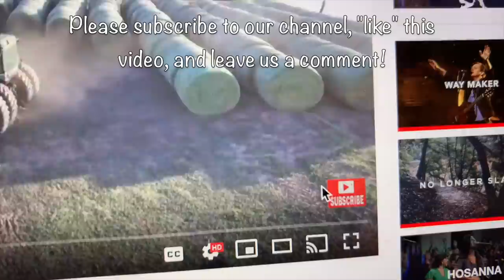Day in the Life of a Farmer's Wife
Kendal's wife Caelan makes her first vlog detailing what a typical harvest day is like for her! Delivering food to the field, shuttling people around, and taking care of baby Blair!

➡️Sign up for our monthly newsletter and never miss a video

Welcome to Peterson Family Farm. On this YouTube channel, we plan to show viewers what happens on a real life family farm in Kansas. From working with animals, to planting seeds, to harvesting grain, to putting up hay, to fixing equipment, you'll get to see what farming is like! Our farm is a 5th generation farm started in 1882 by our great great grandparents. We grow wheat, corn, soybeans, milo, sunflowers, and forages and we feed about 1,000 head of cattle. To learn more about it, watch our channel intro video